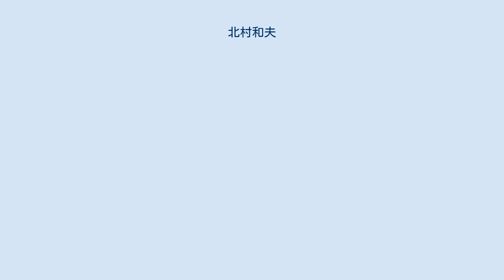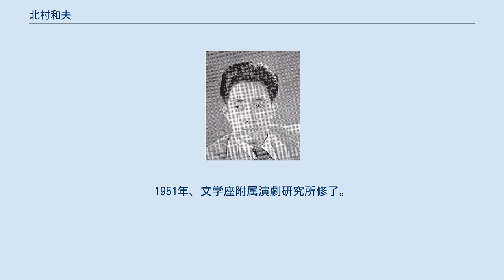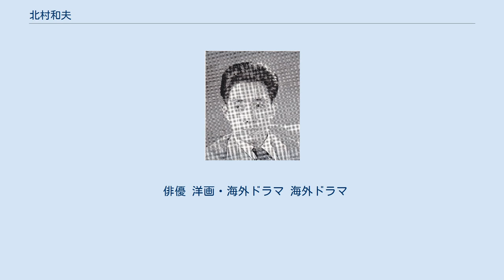北村和夫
北村 和夫（きたむら かずお、1927年3月11日 - 2007年5月6日）は、日本の俳優、声優。
本名は同じ。
東京府（現東京都）出身。
早稲田大学第一文学部芸術科(現・演劇科)卒業。
文学座に所属していた。
 息子は俳優の北村有起哉、娘は女優の北村由里。
紫綬褒章（1989年）、勲四等旭日小綬章（1997年）受章。
 出生地は、東京市小石川区（現東京都文京区）竹早町、出身地は静岡県。
医師の二男として生まれる。
東京都立第十一中学（現在の東京都立江北高等学校）卒業。
研数専門学校、東京工業専門学校に進み、終戦を迎える。
日本大学三島校舎理工学部予科卒業。
早稲田大で小沢昭一、加藤武、今村昌平らとグループを結成して演劇活動に熱中した。
 大学在学中の1950年に文学座の研究生となり、大学卒業と同時に文学座準座員となる。
研究所同期には本山可久子、仲谷昇、小池朝雄がいた。
1951年、文学座附属演劇研究所修了。
 1951年に『崑崙山の人々』で初舞台を踏む。
1955年に座員に昇格。
以降、『女の一生』や『華岡青洲の妻』などで杉村春子の相手役を務め、文学座の看板俳優となる。
『欲望という名の電車』、『阿Q外伝』など文学座一筋で舞台に出演し、杉村亡き後も文学座を支えた。
1965年に初演した『花咲くチェリー』のチェリー役は当たり役で、上演回数は400回に達する。
 映画では大学時代からの友人である今村昌平作品の常連として活躍。
 テレビドラマでも数多くの作品のレギュラー・セミレギュラーとして出演。
 人形劇『ひょっこりひょうたん島』では声優も担当した。
 エピソードも多く、アーサー・ミラーの『セールスマンの死』を「セールスマンの詩」と勘違いしたり、三島由紀夫の戯曲『鹿鳴館』を「かめいかん」と読み間違えたり、などその手の失敗談には事欠かない。
 1997年より日本新劇俳優協会会長。
 2007年5月6日、肺炎による呼吸不全のため東京都新宿区の病院で死去。
80歳没。
 小沢昭一とも大学時代の友人であり、加藤武とも親友であった。
 俳優 洋画・海外ドラマ 海外ドラマ